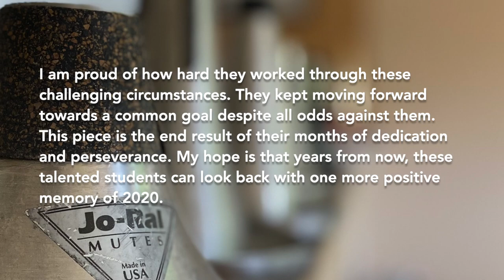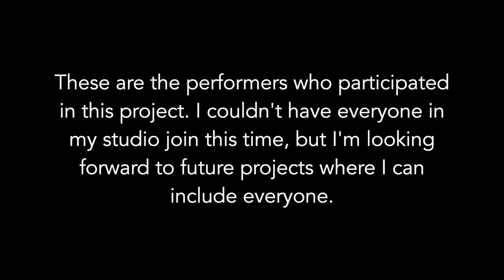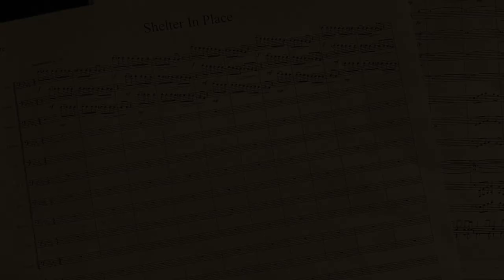Shelter In Place 2020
Student Musicians:

Jessie Ellison - Green Valley High School
Hunter Mueller - Las Vegas Academy of the Arts
James Navarro - Las Vegas Academy of the Arts
Dalton Scott - Las Vegas Academy of the Arts
Bretton Thomas - Foothill High School
Zoe McCracken - Coronado High School
Joseph J. Church - Basic Academy of International Studies

Rhythm Section:

Brian Triola - Piano
Nate Kimball - Bass
Larry Aberman - Drums

Producer:
Hitomi Shoji

Composer & Editor:
Nate Kimball

This project started in March when schools first went online due to COVID-19 and students lost their spring concerts, trips, and most importantly, their place to enjoy making music with their friends.

I wanted to create something positive through these hard times, so I asked my husband to write a piece for my trombone studio, and he gladly accepted the challenge.

Most of my students went to online lessons and stayed home for the remainder of the summer. They worked independently on their parts from their homes. The process was unfamiliar, but that was the only way for us to make music together for now.

I am proud of how hard they worked through these challenging circumstances. They kept moving forward towards a common goal despite all odds against them. This piece is the end result of their months of dedication and perseverance. My hope is that years from now, these talented students can look back with one more positive memory of 2020.